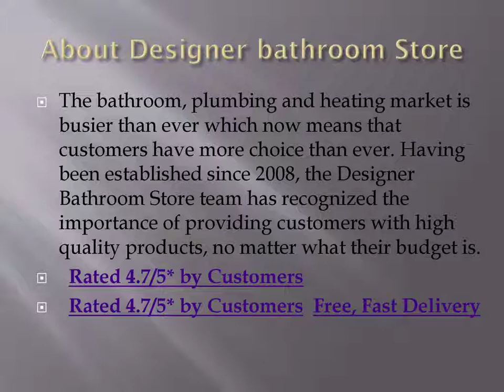Designer Bath Panels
If you are looking for Designer Bath Panels for your bathroom then Designer Bathroom Store is one of the leading bathroom suppliers that offer you the best bathroom components at a reasonable price.